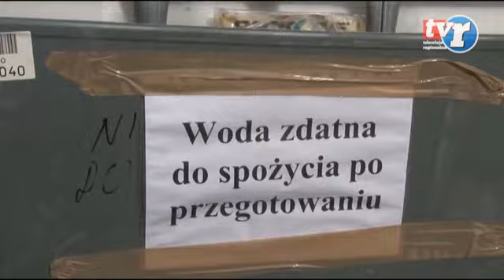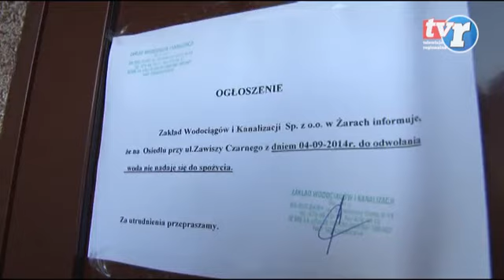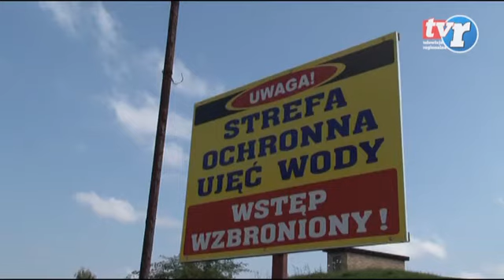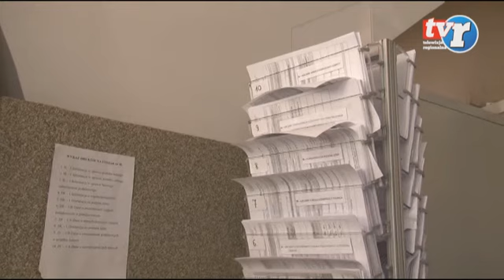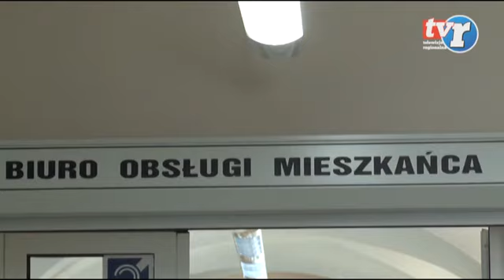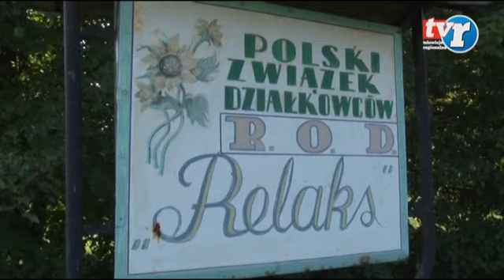Wiadomości Regionalne 04.09.2014